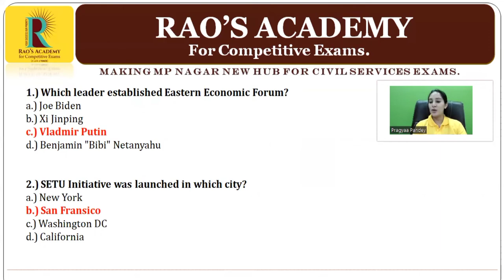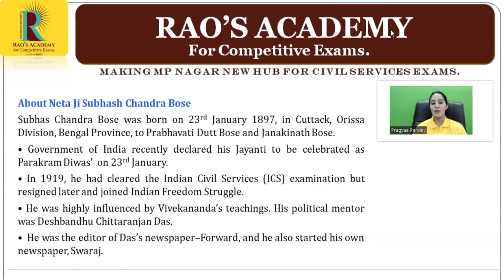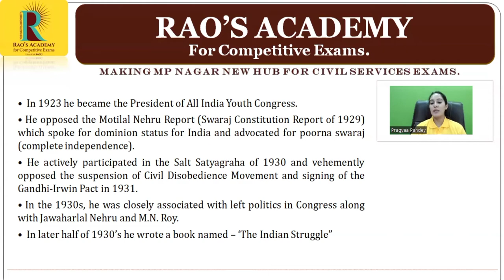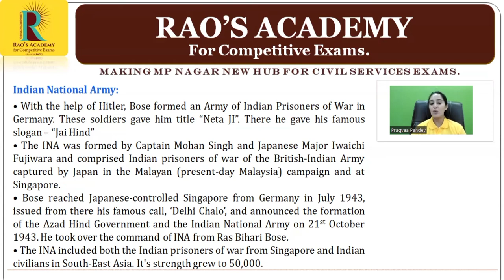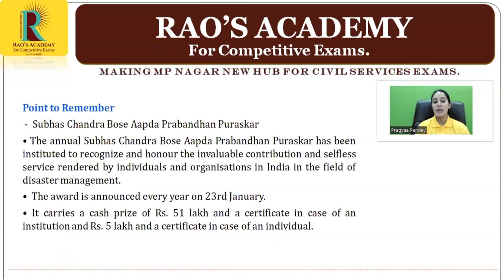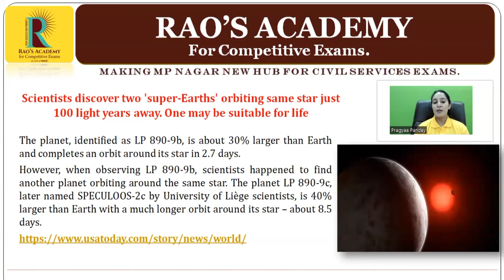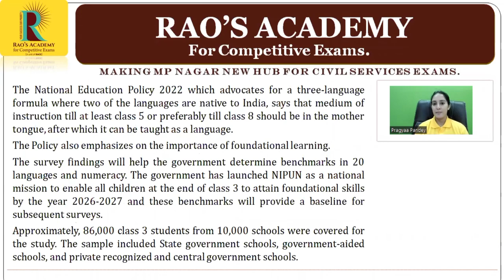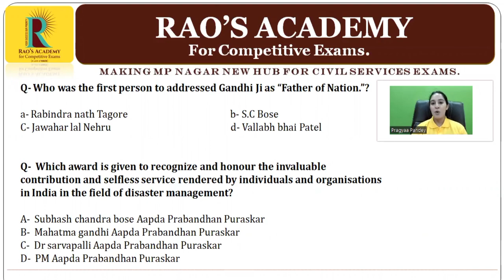Daily News Review | 10th September 2022 | Current Affairs | Rao's Academy Bhopal | DNR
In this lecture, we discuss the important news articles for 10th September 2022 that are relevant for the UPSC Civil Services Examination. The aspirants are advised to watch the entire video lecture for a better understanding of Current Affairs articles by our Daily News Review.

Rao's Academy for competitive exam provides you the best platform for preparation of Civil Services.
Watch this video from the house of Rao's Academy covering the inside-out concepts of UPSC & MPPSC syllabus.

We at Rao's Academy will make your concepts clear and structure your brains to take up any questions relating to daily current affairs topics.

Open! ✅ Hurry Now!!

for more updates.

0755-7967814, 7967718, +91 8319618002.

You can get in touch with our institute at :
R-26, Zone-II, Opp. Railway Track, M.P. Nagar, Bhopal